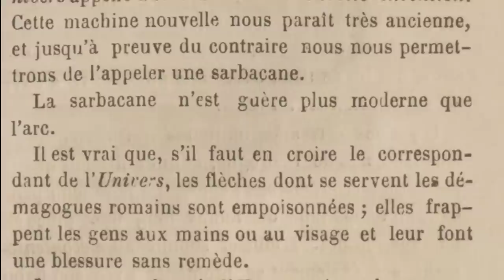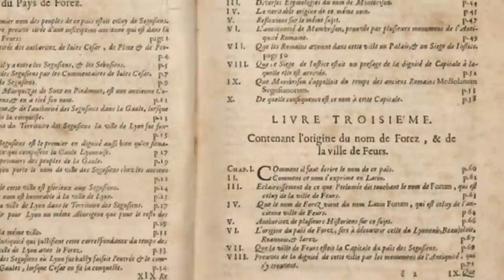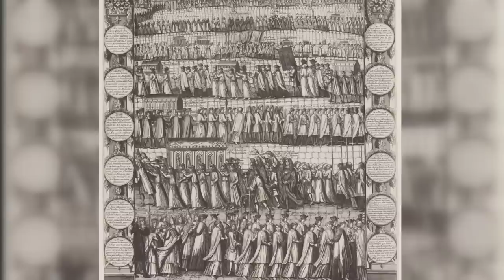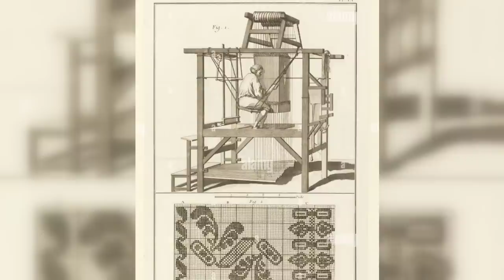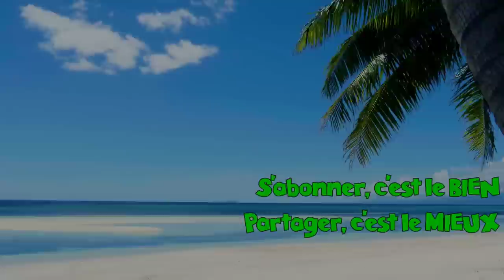Bienvenue à Acapulcool! - Ep. 39: UN SPORT D'ARMURIER?? - Histoire de la SARBACANE et tirs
Eh oui, la sarbacane moderne, c'est très lié au monde de l'armurerie!